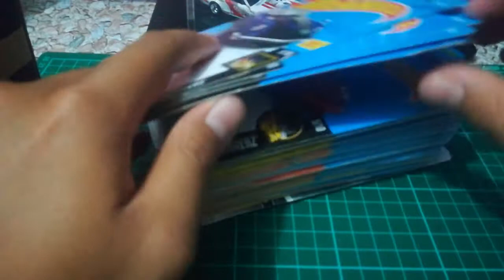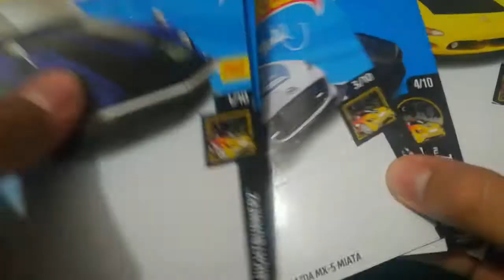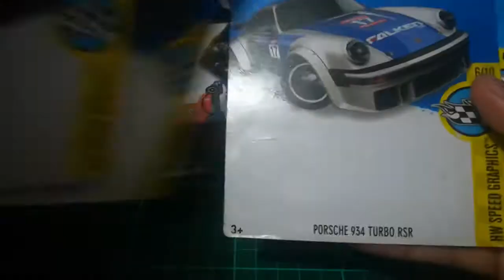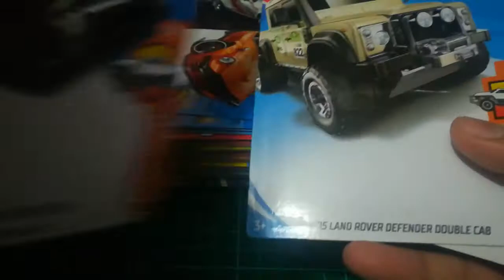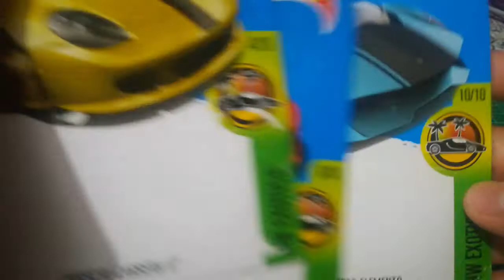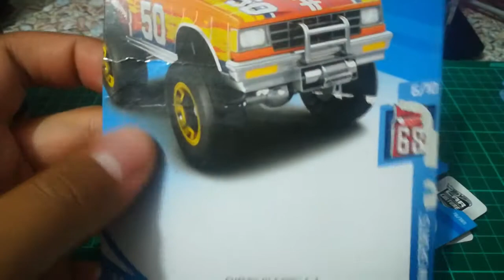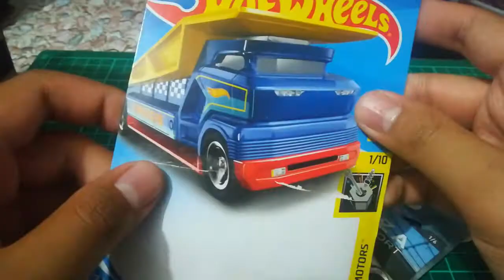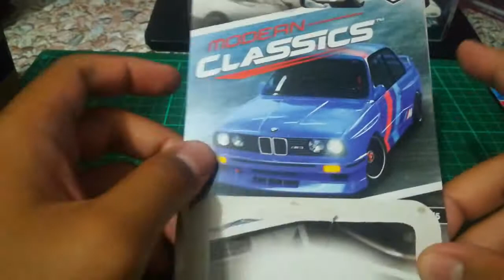Hotwheels Cards... Buang ka simpan???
Loose Itu Indah

Like, Komen & Share, jangan lupa utk sub kalau belum sub :D